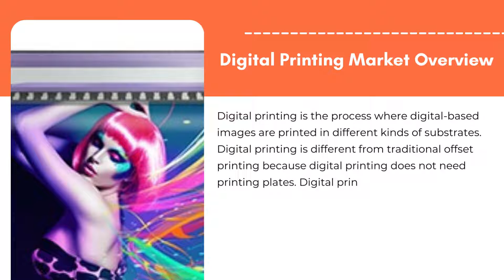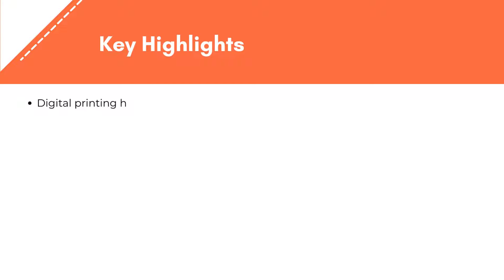Digital Printing Market | Exactitude Consultancy Reports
ExactitudeConsultancy Latest Published DigitalPrinting Market Research Report 2022 by Ink (UV-cured, Aqueous, Solvent, Latex, and Dye Sublimation), Printheads (Inkjet and Laser), Substrate (Plastic film or foil, Release Liner, Glass, Textile, Paper and Ceramic), Region (North America, Europe, Asia Pacific, South America, Middle East and Africa), Global Trends and Forecast from 2019 to 2028

The global digital printing market size is estimated to be valued at USD 26.9 billion in 2019 and is projected to reach USD 44.6 billion by 2028, recording a CAGR of 7.5%.

Continuous inkjet print heads or drop-on-demand inkjet printers are the two types of inkjet print heads available. With the help of a pump and a piezoelectric nozzle cycle, a continuous stream of ink is fed to the print head in a continuous inkjet printer. Ink usage is higher with continuous inkjet printers than with on-demand inkjet printers.

Acrylic monomers with a photoinitiator make up the majority of UV-cured ink. After printing, the ink is subjected to UV light, which is often a shuttered mercury arc lamp, which causes a chemical reaction that results in the cross-linking of ink components to a solid. When exposed to UV light, this sort of ink sets and dries quickly, allowing it to move on to the next step of the manufacturing process. This makes it long-lasting and appropriate for printing on a variety of flexible materials as well as direct-to-rigid substrates. In comparison to solvent-based inks, UV-curable ink has several environmental benefits. For example, it allows printers to use ink without toxins, i.e., 100 percent ink, with no waste.

Few of the important market players include Hewlett-Packard Development Company, Canon, Ricoh Company, Mimaki Engineering Co., Ltd, Roland Dg Corporation, Xerox Corporation, Seiko Epson Corporation, Durst Phototechnik Ag, Electronics for Imaging, Inc and Inca Digital Printers Limited